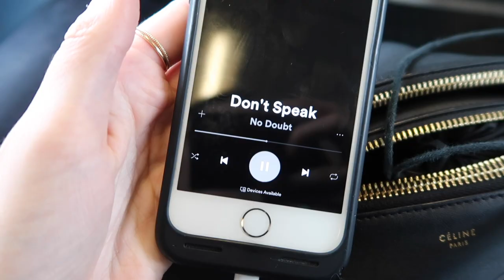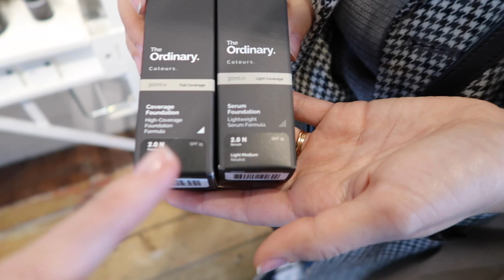A Weekend In The Life: London With Lily | The Anna Edit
The one where Mark and I headed to London to hang out with Lily and Rich for the weekend and we had SO. MUCH. FUN. Have a read of today’s blog post review about The Ordinary Foundations

Fancy a read? Then head to my blog for new posts every Monday, Wednesday, Friday and Sunday, or you can catch-up with my twice weekly videos that I upload at 9am GMT every Wednesday and Sunday.